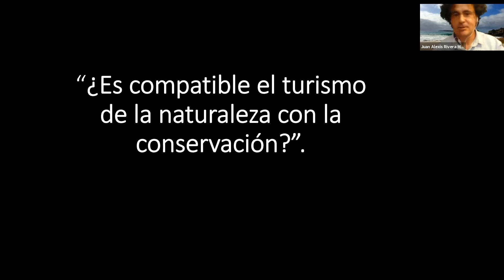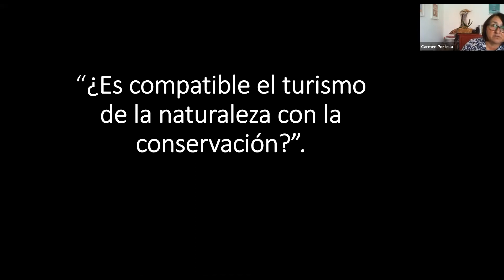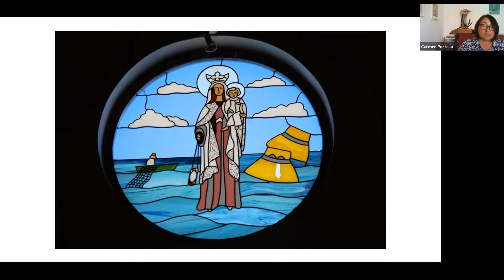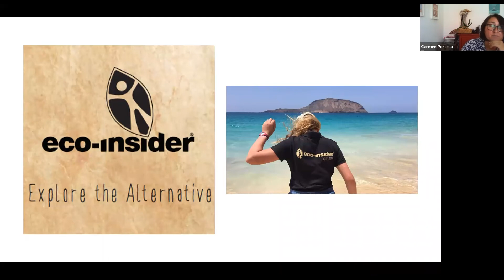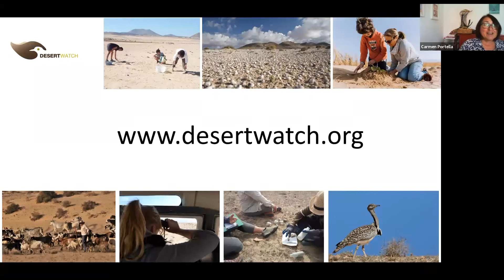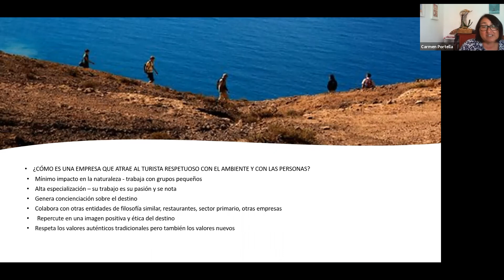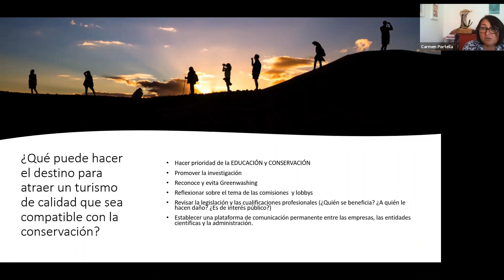¿Es compatible el turismo de la naturaleza con la conservación?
Seminario de WWF "El futuro del Archipiélago Chinijo" : “¿Es compatible el turismo de la naturaleza con la conservación?”. Carmen Portella Ernest. Propietaria de Eco Insider y fundadora de la ONG Vientos del Noreste, Proyecto Desert Watch.